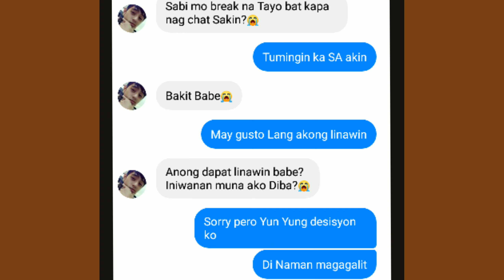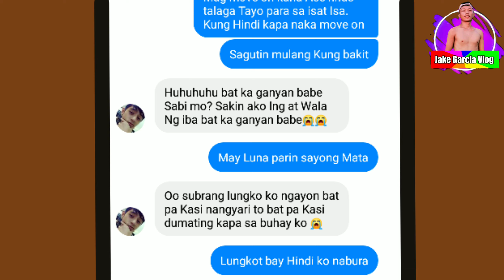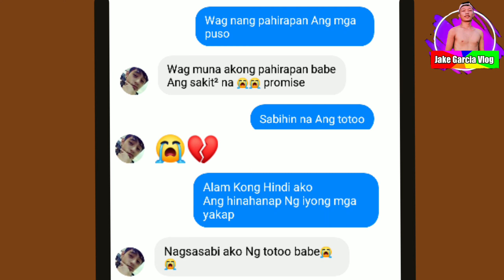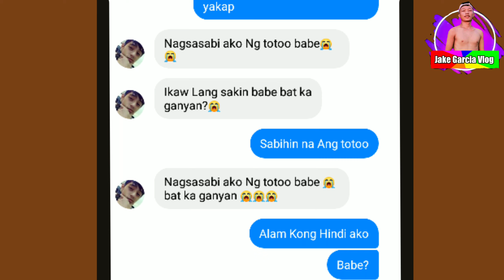ALAM KO LYRICS PRANK TO MY EX (LAPTRIP NA SUBRANG SAKIT💔)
So! wassup mga lods Jake Garcia is here 👋  Sana magustuhan niyu Hehehhe watch until the end mga lods! And shout out Kita say next Content ko!

LyricsPrank by: Claire Sabordo

song Alam ko cover by Arthur Miguel